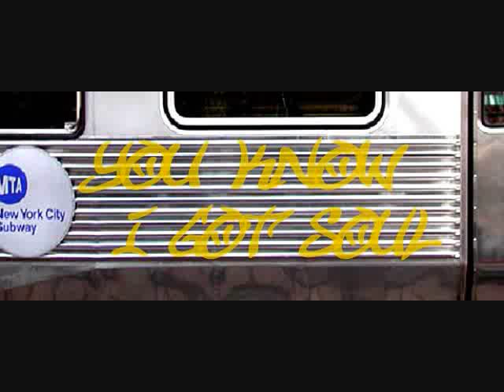Tank "Maybe I Deserve" Live at S.O.B.s in NYC 12/14/10 Album Release Party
Live Footage of Tank performing "Maybe I Deserve" at S.O.B.s in NYC. The show was his album release party for his new album "Now or Never." I filmed his whole set, so please check my site for the rest of the videos.